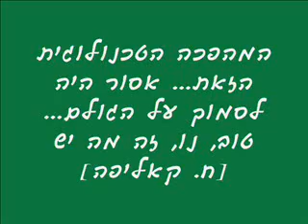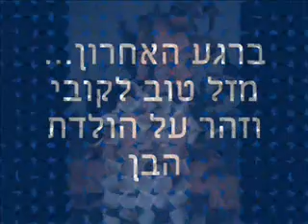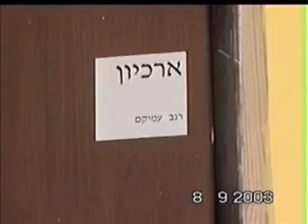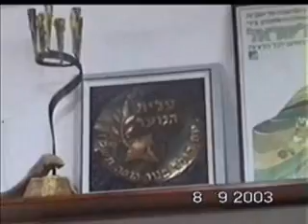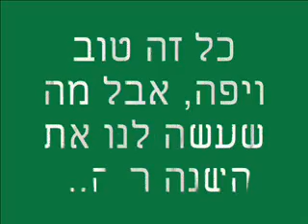Nir Eliyahu - Sukot 2003 - Part 1/2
Sukot 2003 Movie - Part 1/2